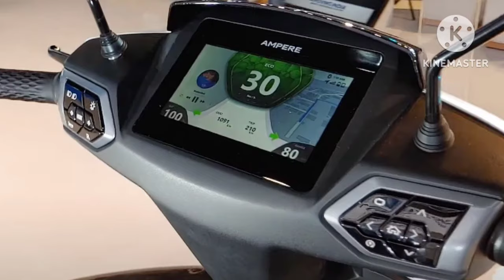Ampere NXG - Upcoming ElectricScooter |Walkaround |Ampere का नया 120km माइलेज वाला इलेक्ट्रिक स्कूटर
Ampere NXG. The upcoming ampere electricscooter by Greaves Electric Mobility. Will it bethe next big thing in electric scooter segment.Let's find out.

– Key Specs & Features of Ampere NXG

- Brakes : Double Disc
- Tyre Type : Tubeless
- Console : Digital

About Ampere NXG
If you’re looking to buy an electric scooter, the Ampere NXG from Ampere Electric is one of the options. It is sold in 2 variants. Powering the NXG is a electric motor. The NXG comes with a Disc brake up front and Disc brake at the rear. You can buy the Ampere NXG in 0 colour - .